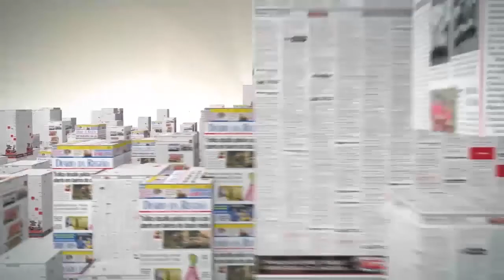Diário na TV 25/07/2014